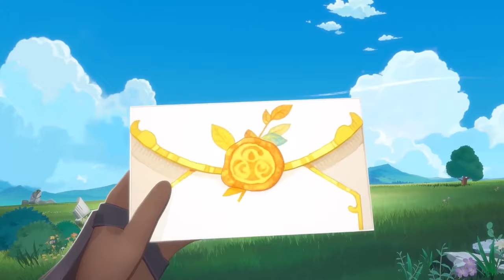THE LORE OF AFK JOURNEY EXPLAINED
AFK Journey is available on PC and Mobile starting on Mar 27th!